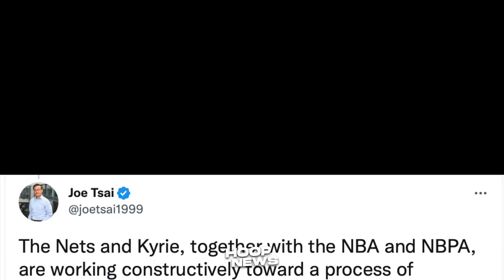Katakot Ang Nagyari Kay Victor Wembanyama! Kyrie Babalik Na Para Sa Brooklyn Nets!